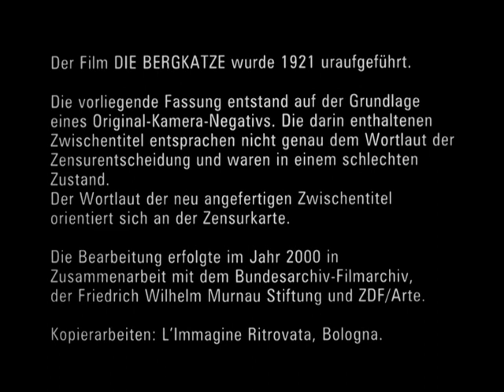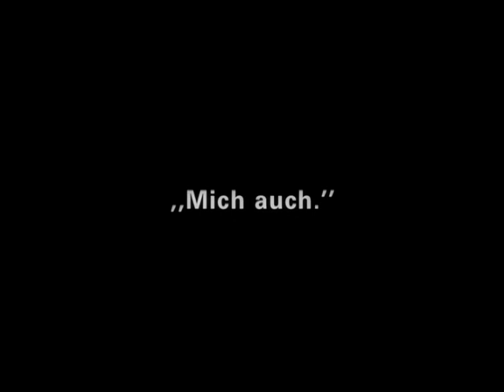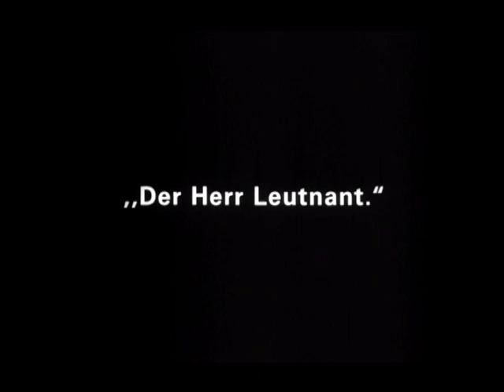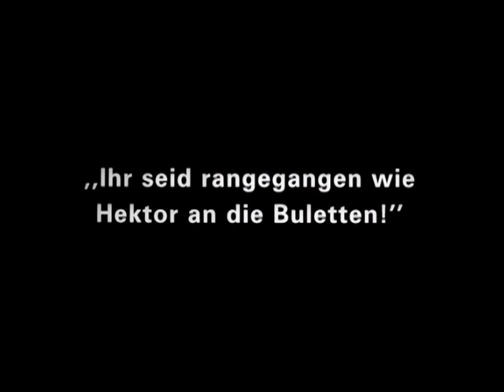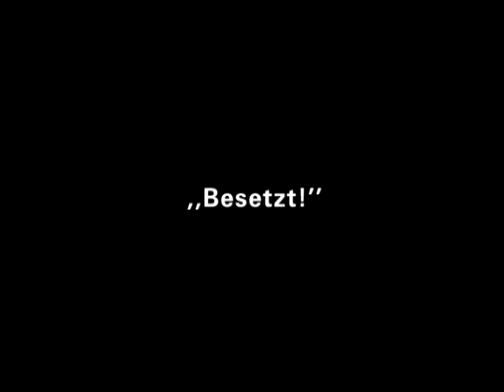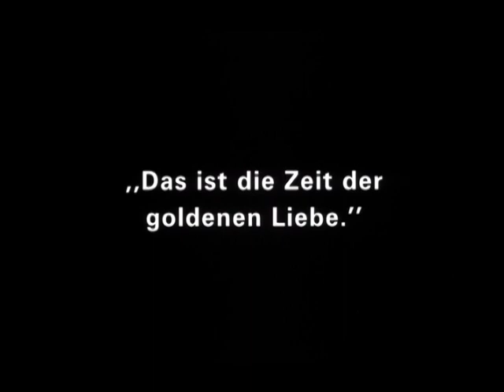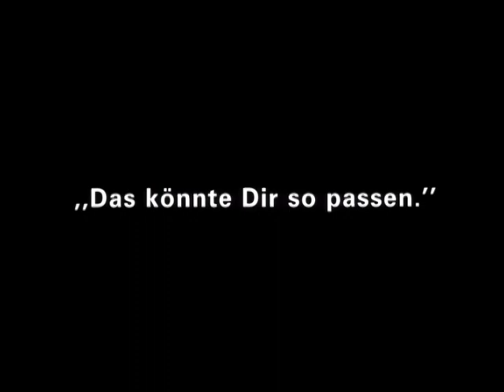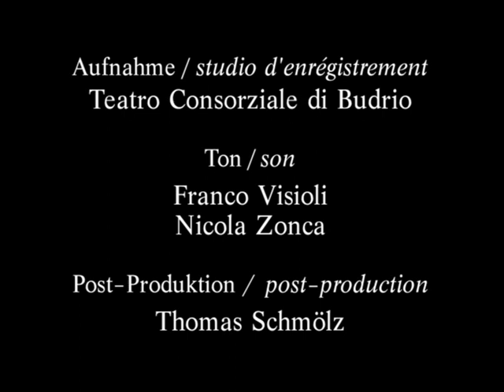The Wildcat (Die Bergkatze, 1921) Ernst Lubitsch | Expressionism | Silent Era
A charismatic lieutenant newly assigned to a remote fort is captured by a group of mountain bandits, thus setting in motion a madcap farce that is Lubitsch at his most unrestrained.